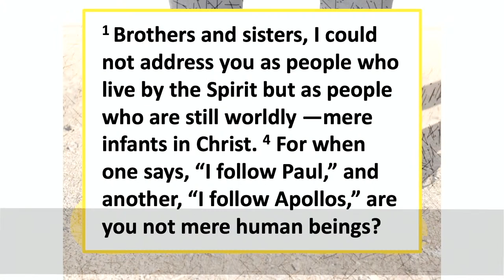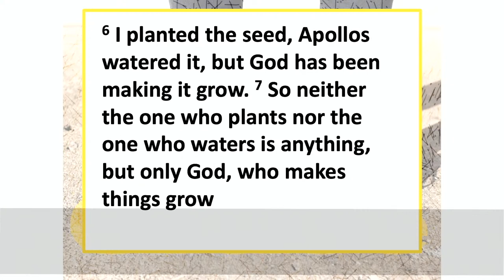2022 05 22 Standing On Grace Law vs Grace